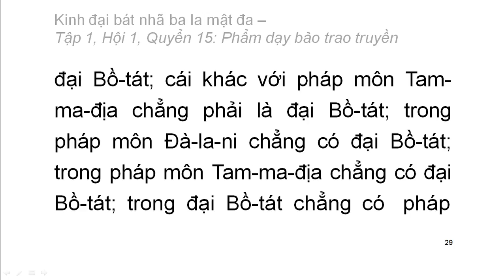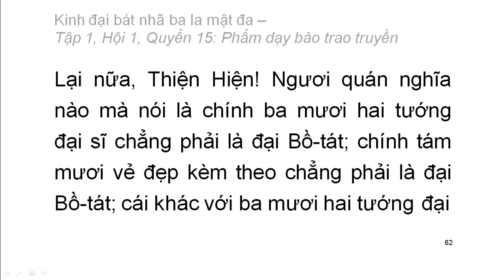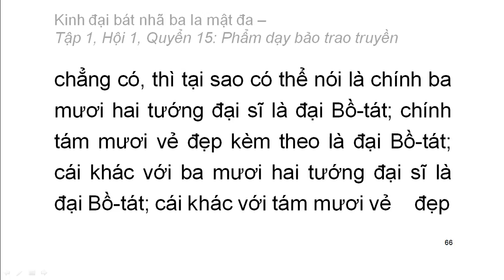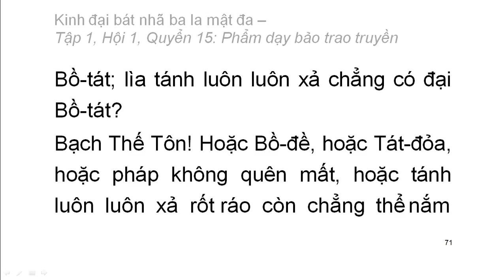600 quyển Kinh Đại Bát Nhã Ba La Mật Đa: Quyển .../600 (tiếp) (đọc lần 2)